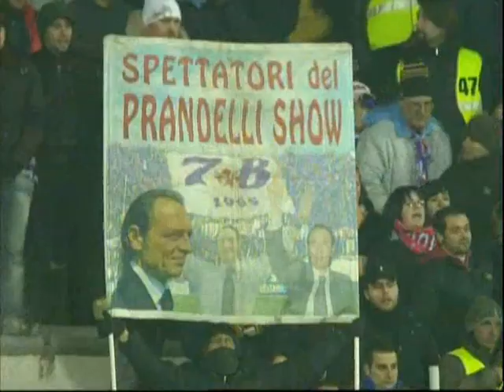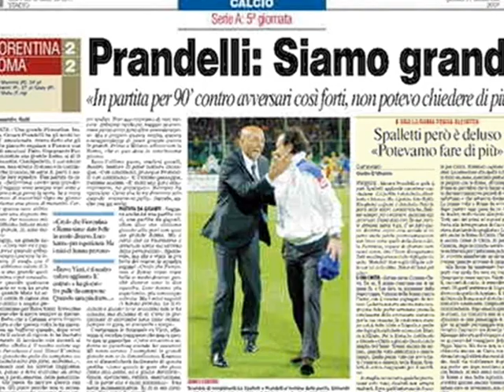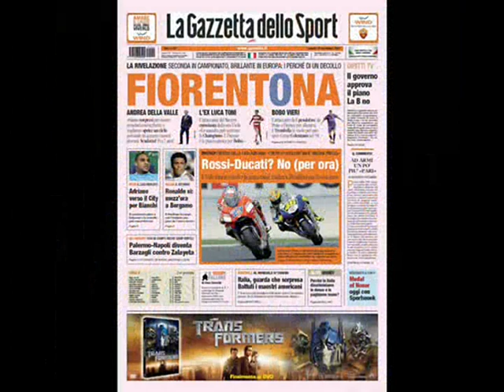Buon Natale Fiorentina 2007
Seconda edizione del video natalizio sulla Fiorentina, con le immagini e i gol più belli di questa prima parte di stagione, fino al 5-1 sul Cagliari!